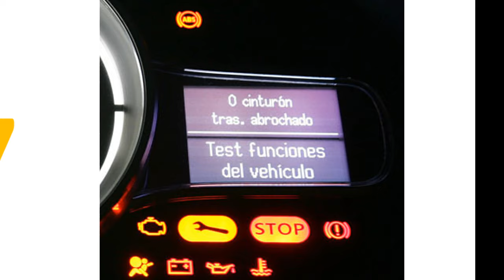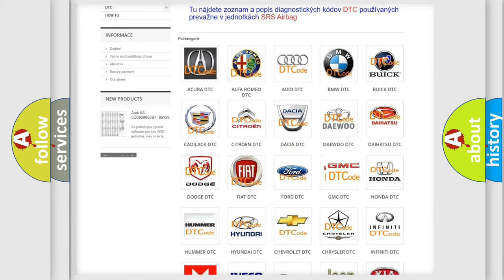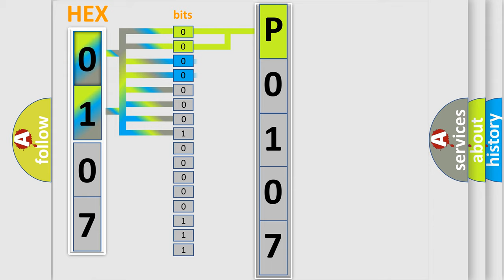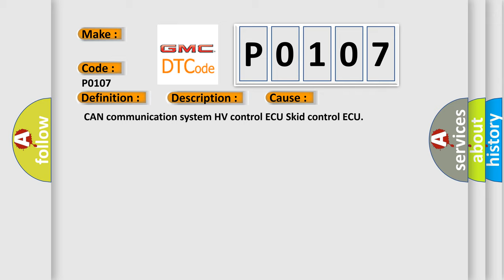DTC GMC P0107 Short Explanation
Contents:
0:21 Basic DTC analysis according to OBD2 protocol standard.
1:48 Insight into programming
2:58 A diagnostically understandable description of the Diagnostic Trouble Code
3:05 Basic error definition

Make:
Code:
P0107
Definition:
Communication Error from HV ECU
Description:
With the G2 terminal voltage at 9.5 V or more for 2 seconds or more,communication with the HV control ECU that occurs once or more within 5 seconds changes from being valid communication to being invalid communication 10 times or more within 1 minute.
Cause:
 CAN communication system HV control ECU Skid control ECU